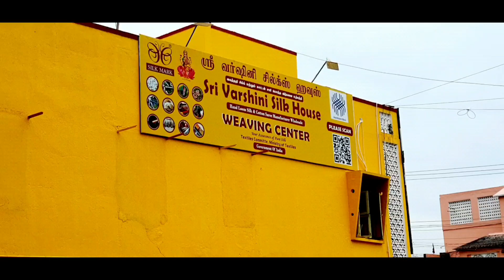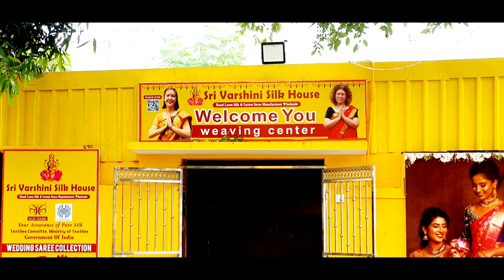kanchipuram wedding silk sarees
Kanchipuram
 We are a Kanchipuram silk saree manufacturer and wholesaler with all types of sarees with weavers customised sarees specialist customised hari work blouse specialist, Readymade sarees, Readymade Blouse
11Am to 3Pm All the customers  lunch provided
Biggest car parking facility
❤️ 100%Good Quality
❤️Genuine Despatch
❤️Best Price in Market
❤️ Business people's Most Welcome
(Malaysia, Singapore, Australia, US, UAE, German, Canada, Srilanka, All Over India)

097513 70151